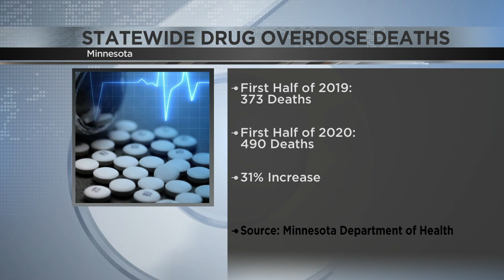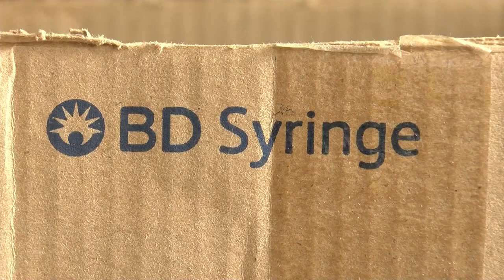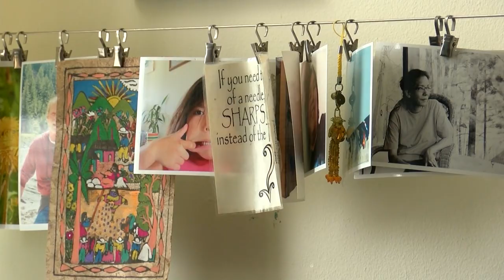Duluth woman's mobile syringe service featured on health department podcast